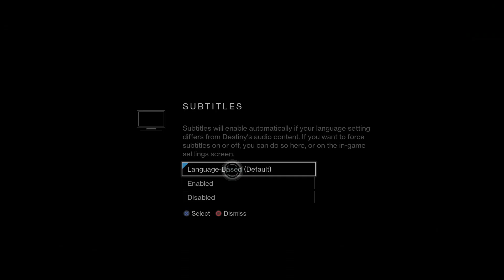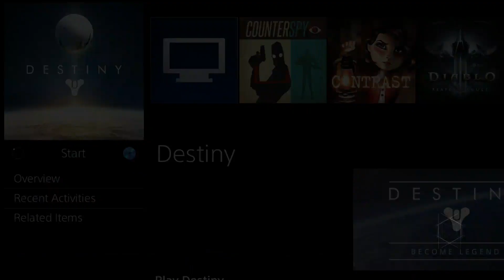Couples Therapy - Destiny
Lindsay and I play some Destiny. Well, SHE plays it while I try to sit back and try not to backseat drive.